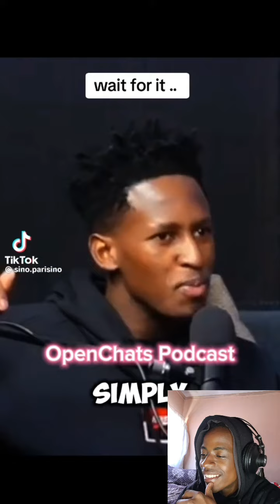I'm leaving south africa omnibus 😭😭💔